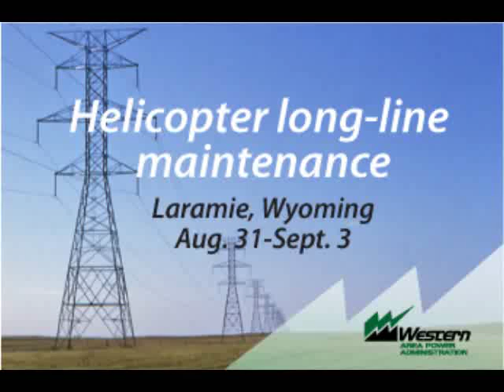Helicopter long-line maintenance in Wyoming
Western linemen from Rocky Mountain learned helicopter long-line maintenance the week of Aug. 31, 2015 as a new method to complete work faster and safer. After the day-long training, linemen used the method to replace overhead ground wire and fiber hardware on 10 miles of the Miracle Mile-to-Snowy Range 230-kilovolt line. Linemen completed maintenance on 10 structures in one hour compared to only 2-3 with a single bucket truck. Western's Sierra Nevada line crews from California have used this method for years to avoid environmentally sensitive areas and rugged terrain. To learn more about long-line maintenance and this job,